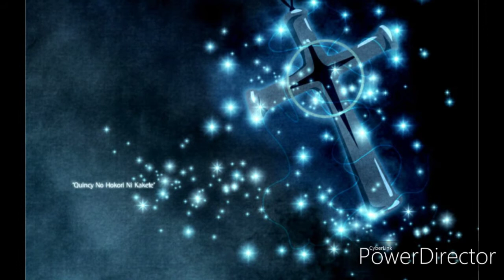Symphony-Switch Nightcore version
Song by Switch

Lyrics:
Sometimes its hard to breathe
All the thoughts are shouting at me
Tryna bring me to my knees
And its overwhelming
Darkness echoes all around
Feels like everything is crashing down
Still I know when my hope is found

And it's only you and oooh
You say you're working everything for my good and
I believe every word

'Cause even in the madness, there is peace
Drowning out the voices all around me
Through all of this chaos
You were writing a symphony, a symphony

And even in the madness, there is peace

To my heart, do you beat?
Let me be your melody
Even when I cannot see
But you orchestrate it
Even when the dark surrounds
You'll never let me drown
I know that my hope is found

Yo, I wanna truly know
If you can pause beautiful
Music though
From all my unruly notes
The distance
Is distant, it's moving close
Now I see
Erase the scales from my eyes
Then play the scale of my life
can't y'all play off with chord and a crow with a source
Prevented through strife and
I've tasted suffering
I've been embraced by the painful buffering
I've been down by doubt, so loud right now
But a melody is made when you play these rusty keys
So we all gotta get pressed
Tuned up like instruments
But I know all of life is trickled with strife
Whatever we remember this

That even in the madness, there is peace

You were writing a symphony, a symphony oh...

Ooooh oh oh
Ooooh oh oh
A symphony

Ooooh oh oh
Ooooh oh oh
A symphony